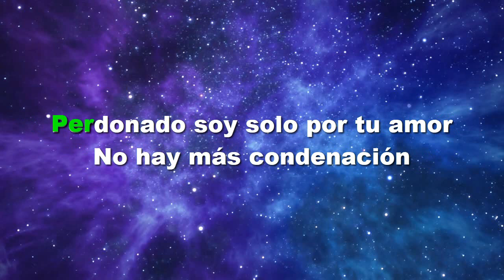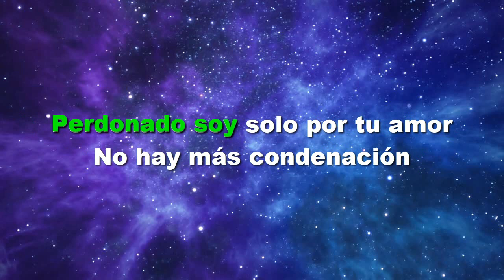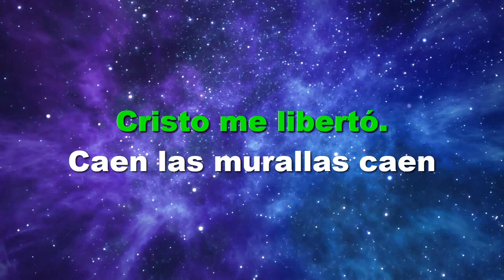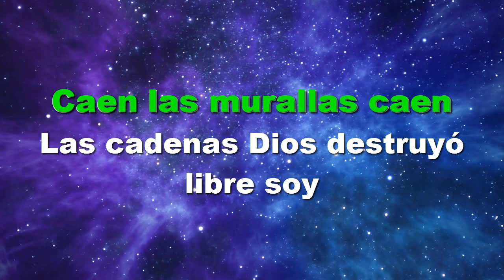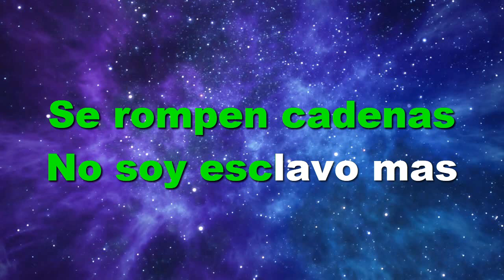libre pista KARAOKE MIEL SAN MARCOS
libre miel san marcos

pista karaoke libre de miel san marcos

libre miel san marcos pista

miel san marcos pentecostes